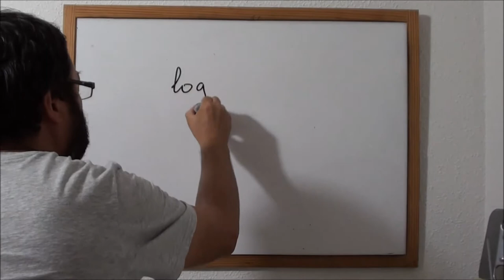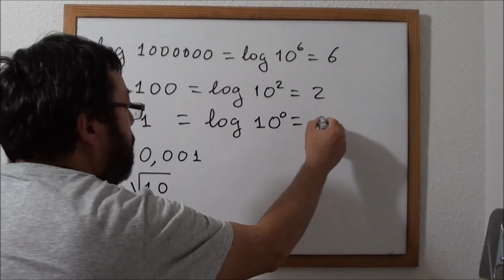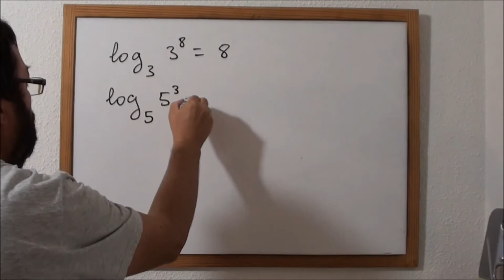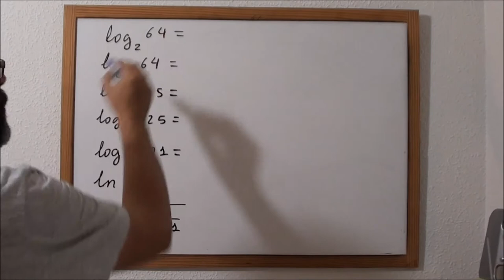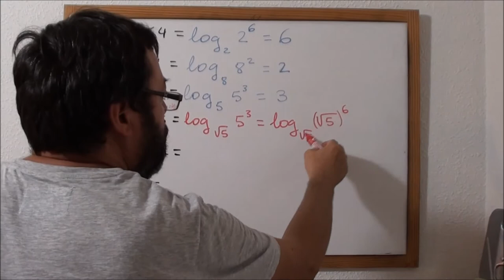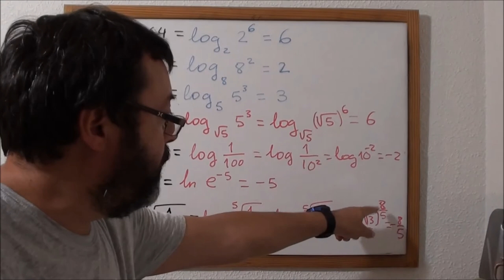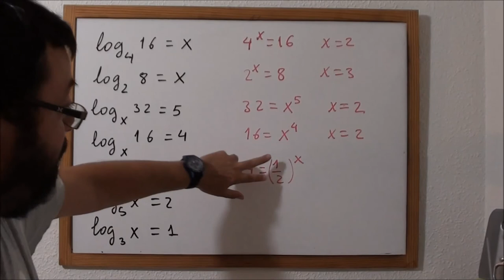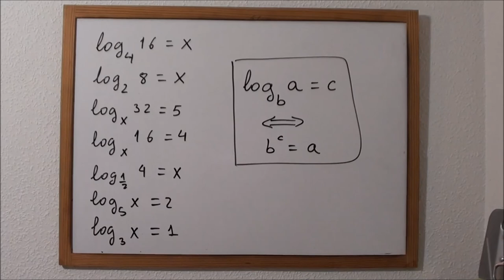V. M. Easy Maths: Logaritmos, concepto y definición. (Nivel 14 años)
Explicación del concepto de logaritmo empezando por lo más sencillo para acabar con la definición. Con ejercicios para afianzarlo.